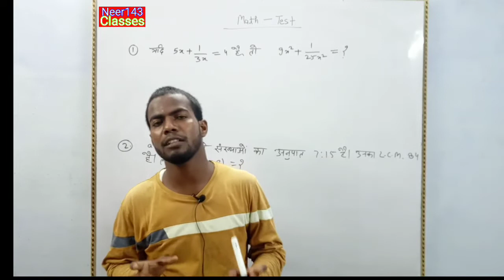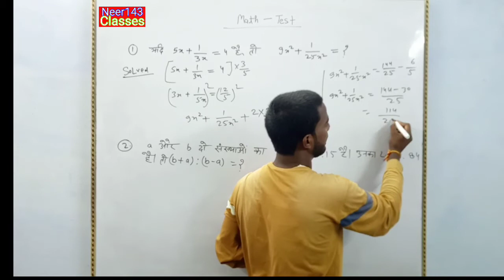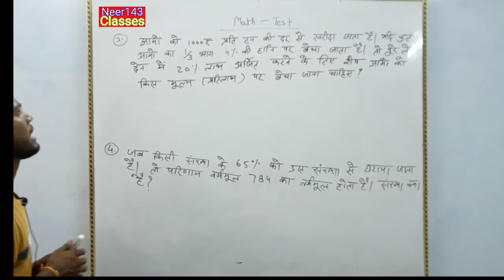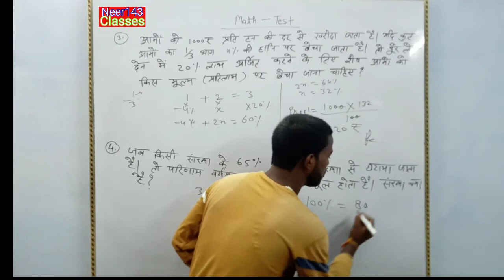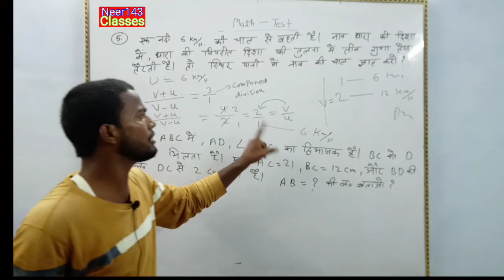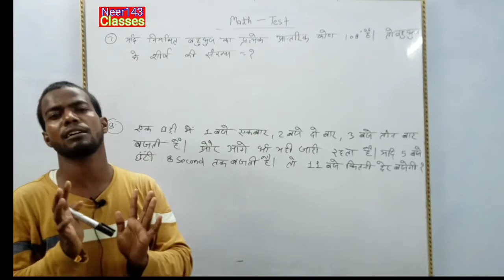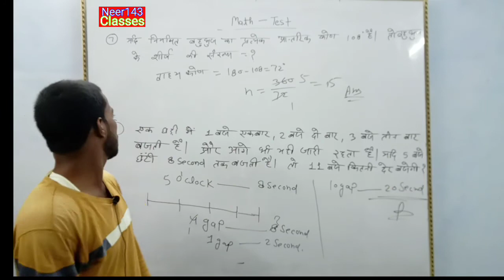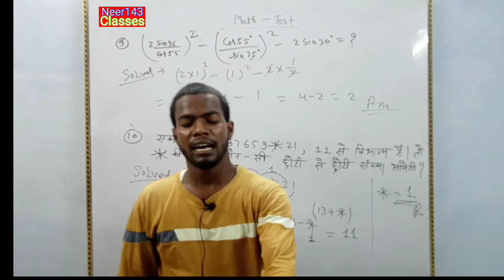most Important questions for exam